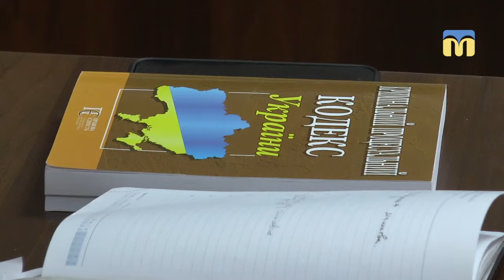Долю жінки, яка викинула сина в річку, вирішували в Центральному районному суді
Спочатку стверджувала, що змусило життя, а тепер запевняє, що не хотіла - це сталось випадково.

Долю горе-матері, яка викинула свого 9-місячного сина з моста в річку, вирішували в Центральному районному суді.